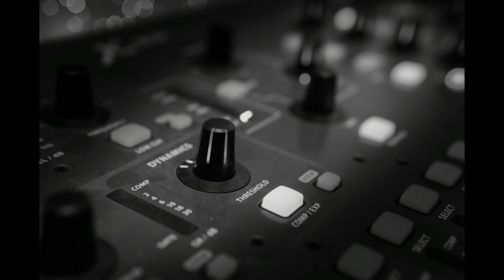► MUSICA PARA FUMAR WEED Y RELAJARSE ♫ ELECTRONICA FUNK HOP TRIPPY 2020 ★ Fases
Si buscas la mejor música electrónica para fumar weed y relajarte disfruta este clip hecho exclusivamente para que disfrutes tu vuelo, a relajarse se ha dicho!

Disfruta tus fumes al máximo con la mejor música y relájate al 100%